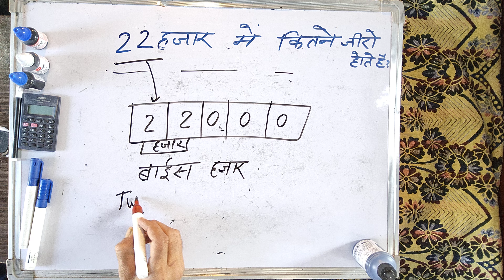₹22 हजार में कितना जीरो होता है | 22 Hajar mein kitne zero hote hain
₹22 हजार में कितना जीरो होता है | 22 Hajar mein kitne zero hote hai
1 करोड़ में कितने शून्य होते हैं?
1 लाख में कितने जीरो होंगे?
4000 में 0 कितने होते हैं?
1000 में कितने शून्य होते हैं?

20 lakh mein kitne zero hote hain

1 lakh mein kitne zero hote hain

ek karod mein kitne zero hote hain

10 lakh mein kitne zero hote hain

10 karod mein kitne zero hote hain

2 lakh mein kitne zero hote hain

1000 करोड़ में कितने जीरो होते हैं

12 करोड़ में कितने जीरो होते हैं

ek lakh mein kitne zero hote hain

karod mein kitne zero hote hain